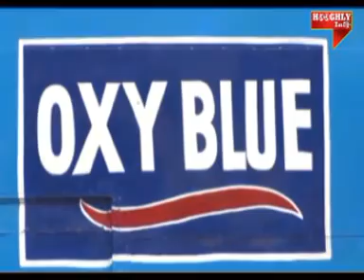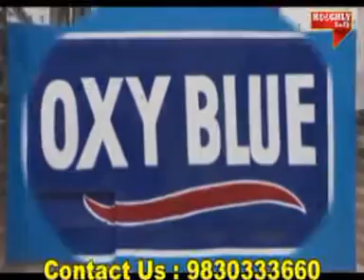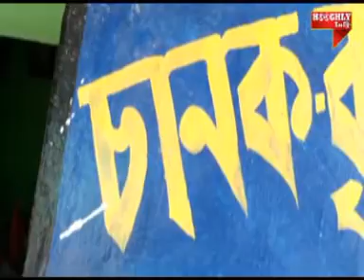HOOGHLY INFO 24 06 19, GTPL 872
HOOGHLY INFO BENGALI NEWS, CABLE & SOCIAL NET WORK